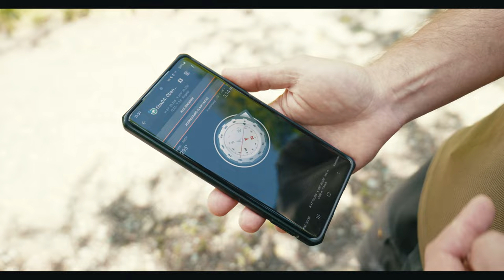Mit Kletterausrüstung auf einen Baum wegen Geocache! | Kleine Kletteranleitung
Um einen Geocache zu erreichen, klettern David und Sepp mit Kletteraurüstung auf einen Baum. Sepp erklärt dabei, wie das Kletterequipment zu verwenden ist.

Unser Videoequipment:

Durch den Kauf über diese Links unterstützt ihr unsere Arbeit. Danke!"